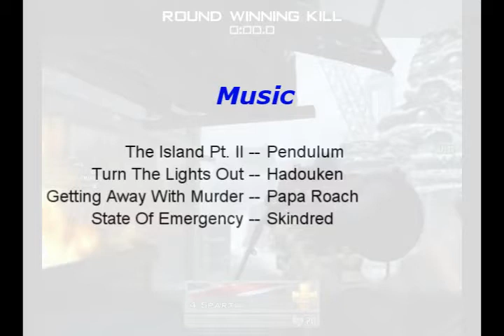Ima Clan Leaders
Audioswap = gay, If anyone has a file sharing user & pass I can use that'd be awesome. But until then I gotta find out what music did this! ;'(

Btw. I owe Zurg a 1 minute minitage :)